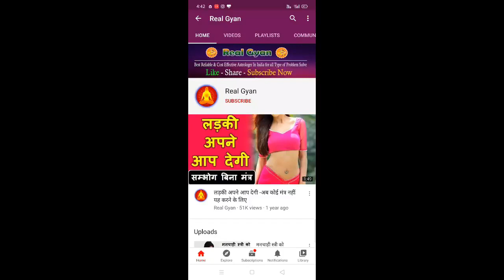यह सुबह खिला दो पुरे दिन आपके साथ रहेगी पूरा दिन जो बोलोगे करते जाएगी असरदार वशीकरण वीडियो